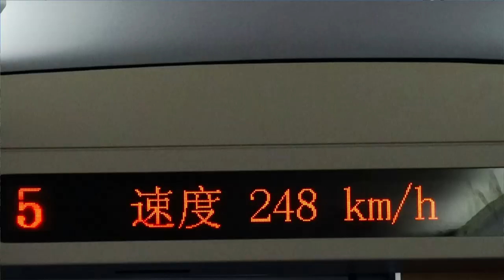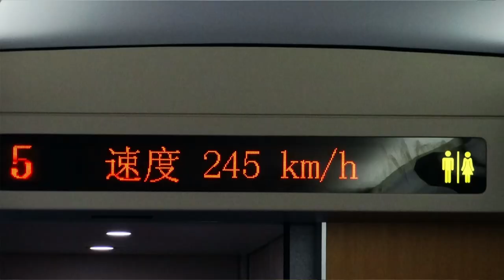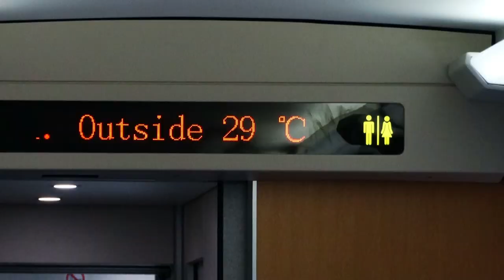Trip High Speed Train Wuhan - Shanghai 09-13-2017